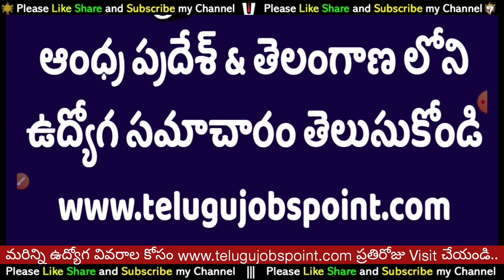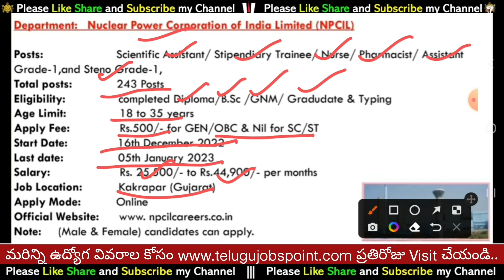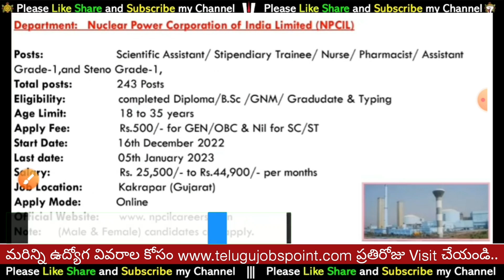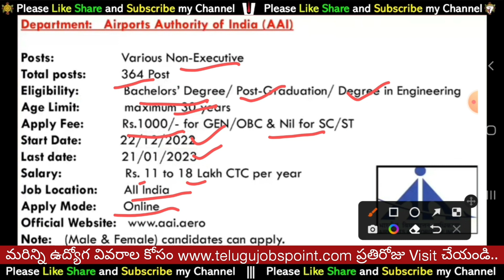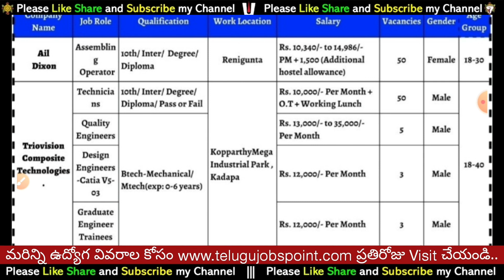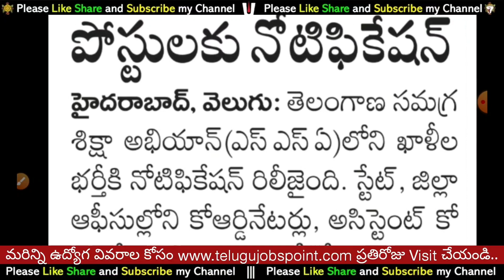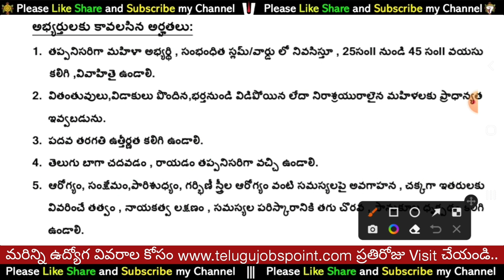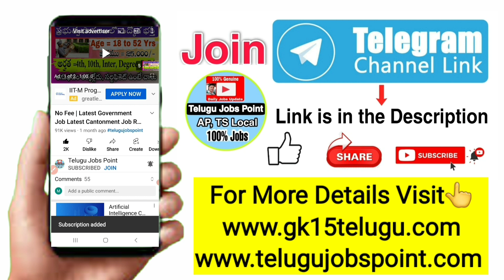10th అర్హతతో | Govt Jobs | Top 12 Latest Job Requirement Dec 2022 | Latest Jobs In Telugu 2022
💐Important Posts💐

🛑Latest TSPSC Jobs జిల్లా భూగ‌ర్భ జ‌ల వ‌న‌రుల శాఖ‌లో 57 పోస్టుల భ‌ర్తీకి నోటిఫికేష‌న్ విడుదల TS Ground Water Department Jobs Recruitment 2022 Notification in Telugu

🛑Latest Govt Jobs రైతుల సంక్షేమం, వ్యవసాయ మంత్రిత్వ శాఖలో జాబ్స్ Coconut Development Board Vacancy 2022 Requirement Latest Jobs in Telugu

🛑Govt Jobs కేవలం 10th మరియు డిగ్రీ అర్హతతో NITTTR Junior Secretariat Assistant, Stenographer Other Job Recruitment 2022

🛑Latest Attendant Jobs 10వ తరగతి అర్హతతో Wihg Recruitment 2022 Apply Online Wihg Technical Assistant, Scientist B, Field Cum Laboratory Attendant More Vacancies 2022 Online Application In Telugu

🛑Indian Air Force Recruitment 2022 ఇండియన్ ఎయిర్ ఫోర్స్ లో ఉన్నత స్థాయి ఉద్యోగాల భర్తీ నెలకు రూ1 లక్ష Apply Online for 256 AFCAT Notification 01/2023 Vacancy in Telugu

🛑Latest Jobs 10th అర్హతతో తెలుగు వస్తే చాలు AIIMS Mangalagiri Recruitment 2022 Latest Jobs Notification Vacancies Apply Online in Telugu Latest Jobs 2022

Note: ఈ ప్రభుత్వ ఉద్యోగాలకు అప్లై చేసుకోవడానికి ఇబ్బందులు పడుతున్న వాళ్ళ కోసం మా youtube Channel ఎంతగానో ఉపయోగపడుతుంది.

DOWNLOAD OUR VMR App
VMR Logics - Apps on Google Play